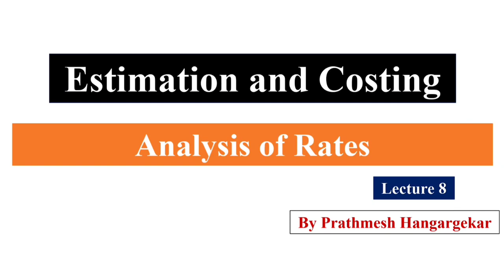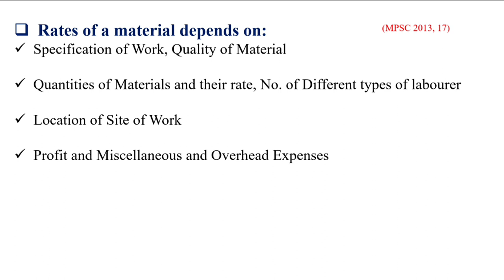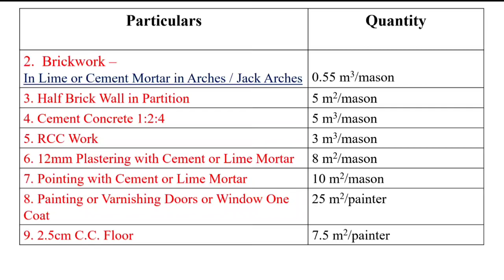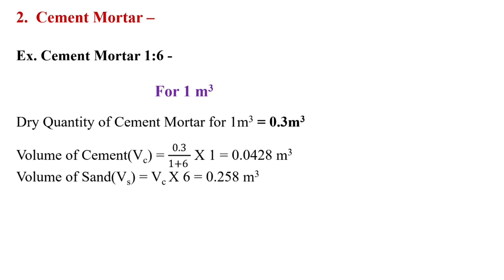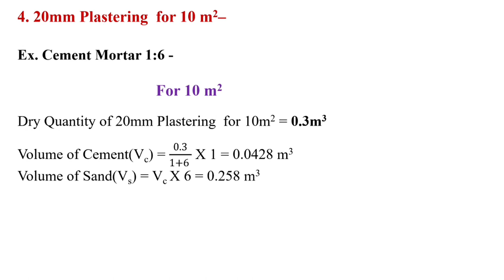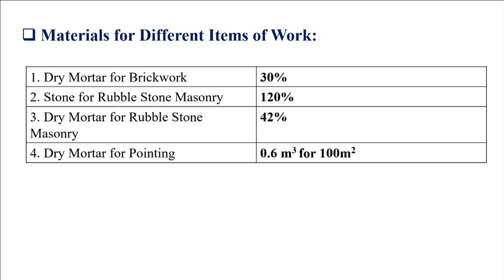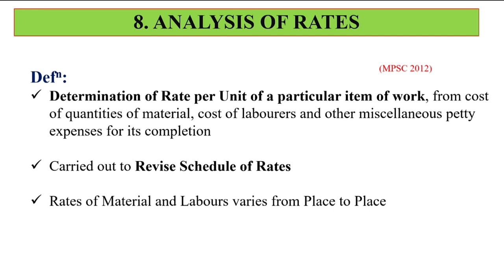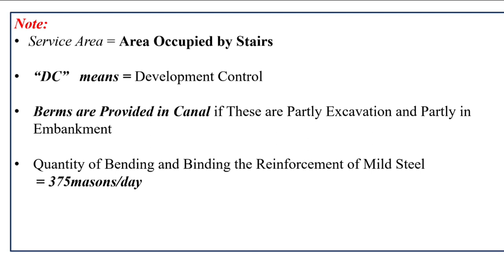8. Estimation and Costing - Analysis of Rates | Quick Revision Notes | MPSC Civil Mains Engi. 2020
Quick Revision Notes for MPSC Civil Engi. Mains 2020 👇

📝 Topic: 8. Estimation and Costing - Analysis of Rates

0:00 Introduction

 👉 To get a PDF of Revision Notes -

📗 Books Referred-
1. Estimation and Costing in Civil Engineering by B. N. Datta
2. Estimation and Costing (Civil) by D.D. Kohli and Ar R.C. Kohli